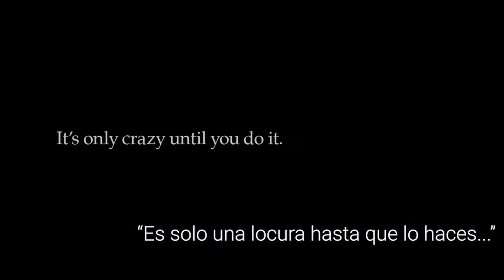Adidas 🆚 PWC - InterEmpresas Clausura 2019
🏆: Liga InterEmpresas 2019
👉🏻 Fase de Grupos
⚽🏃🏻‍♀: Adidas 🆚 PWC